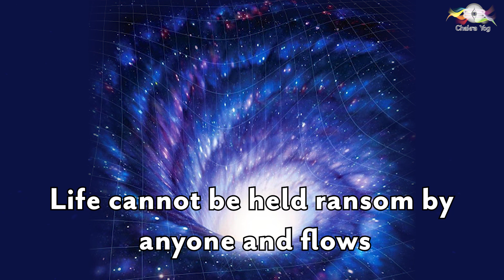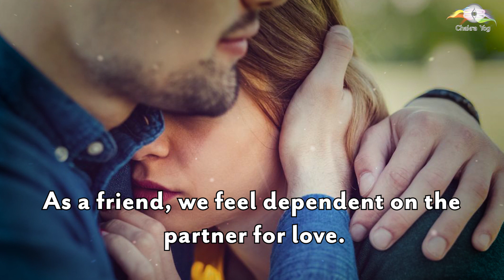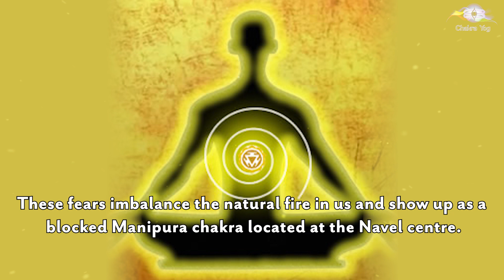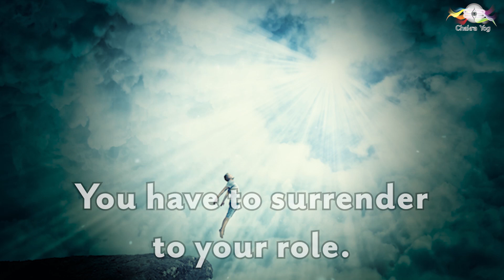Part 15 - Power Thy Name is Divine - Lessons of Manipura Chakra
In this video, Neeta Singhal talks about how one can tune to self power as the True nature of life. For this one needs to be able to handle all situations of life through communication, intelligence or detachment or forgiveness. One needs to go beyond Co-dependencies to tune to his independent self.

To read thought provoking view of Neeta Singhal on the Coronavirus situation read the blog below

To know lessons of life in detail through the 7 Chakras watch the workshop videos in the playlists below

Latest Workshop